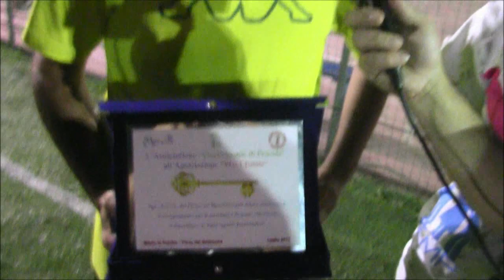BASKET E CALCIO, VINCONO MISCO E NEW QUICK BITE, GIOCHI VLE